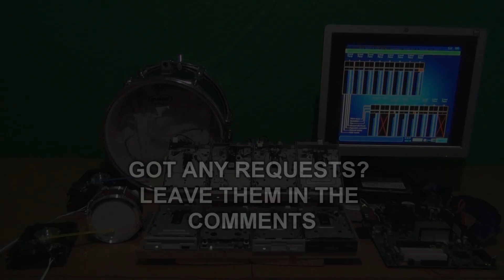UNDERTALE Chara fight theme on 8 floppy drives and a pc beeper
Another song from the amazing soundtrack from Undertale Megalo Strike Back (Chara fight theme)

Any song requests? leave them in the comments.